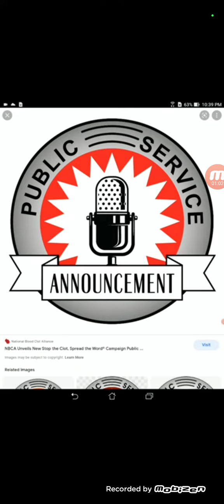Subscribe to the brother PAGE... Shalawam